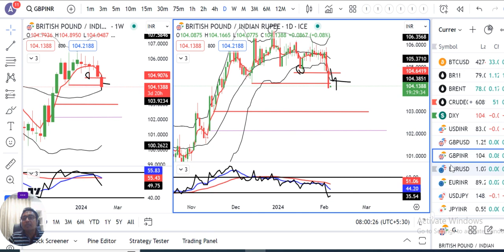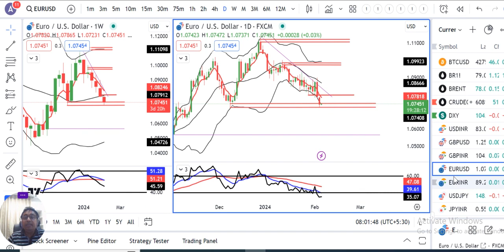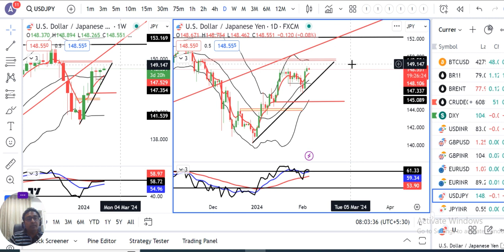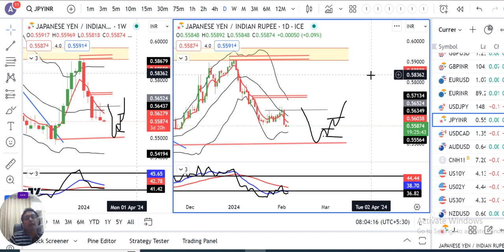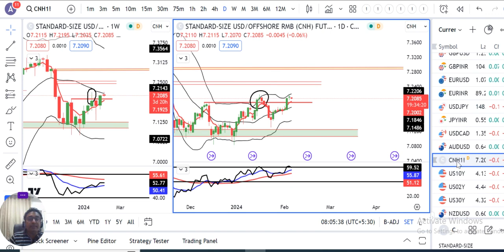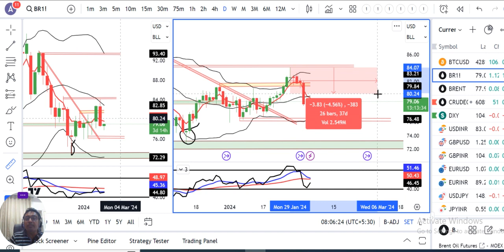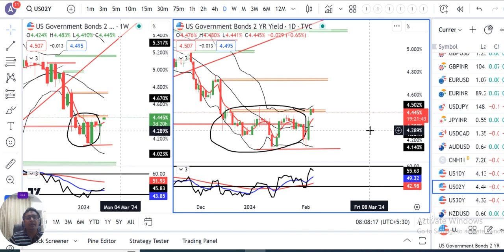Sterling tumbles to seven week low as US data boosts dollar.